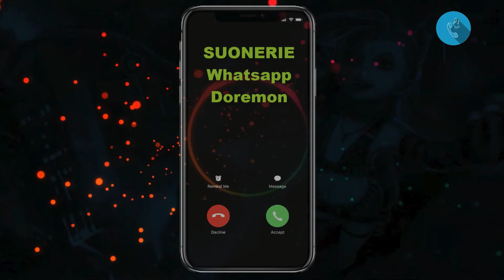Scarica Suonerie Whatsapp Doremon Mp3 gratuito | SuonerieTelefono.com